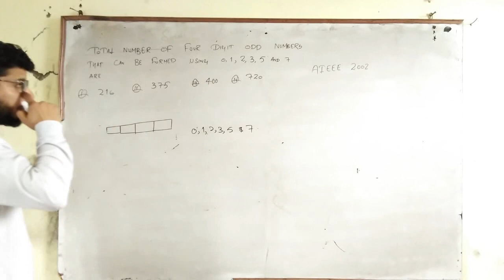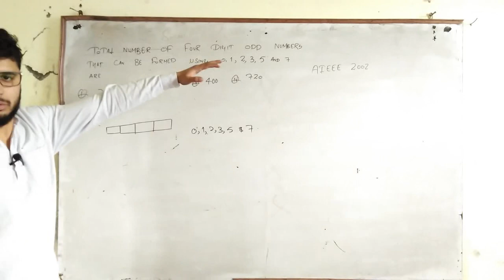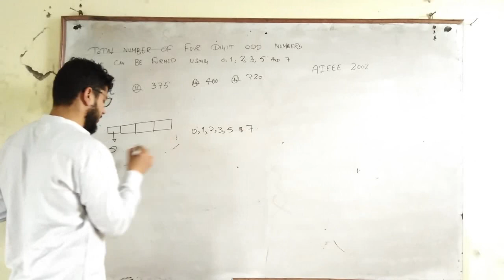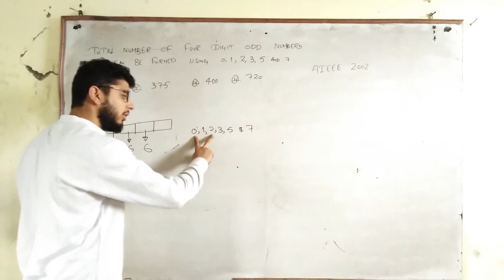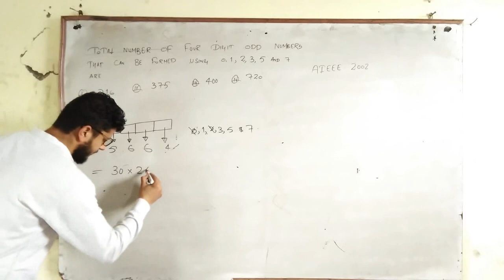AIEEE I 2002 I PERMUTATION COMBINATION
This video is continuation of our series of solutions of all previous year papers of competatative examinations for subject of MATHEMATICS.